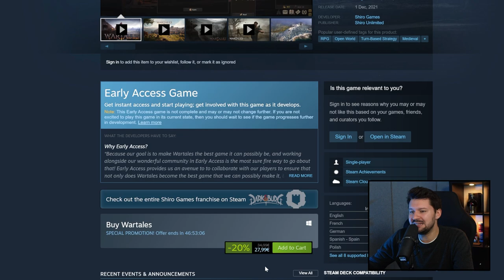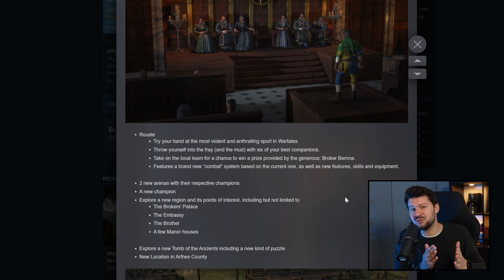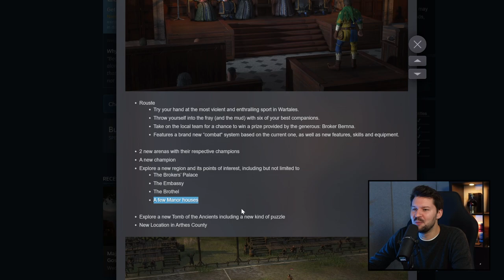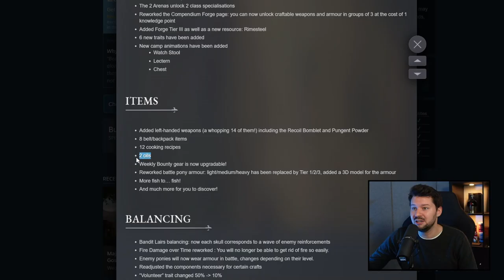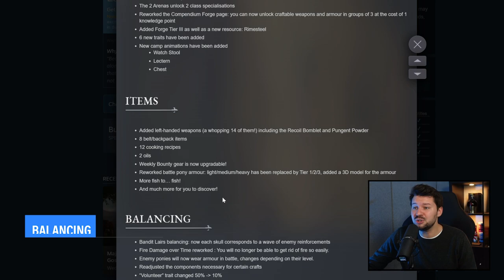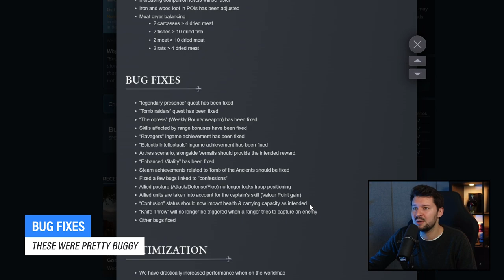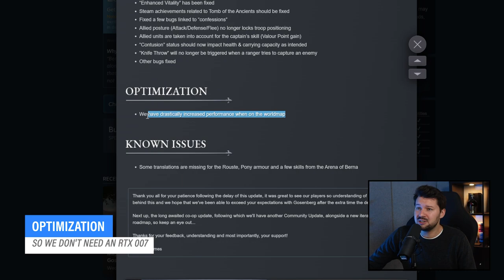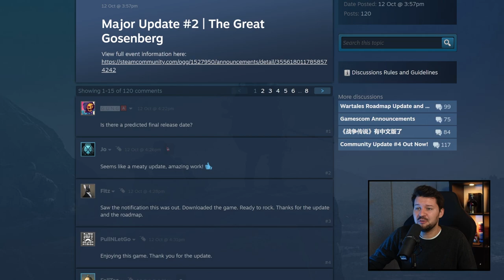Wartales Major Content Update: The Great Gosenberg - Everything You Need To Know (Patch Notes)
The Great City of Gosenberg update is now Live for Wartales: introducing the first capital to the game. Along with it, we get a ton of new weapons and items, new places to explore, bosses to defeat and much more! In this video, I share everything you need to know about thethe latest Gosenberg update for Wartales, talk about the game balancing, bug fixes, new content like Tombs, Heroes etc. Enjoy!

0:00 Intro
0:34 New Content
7:00 Balancing
8:52 Bug Fixes
9:16 Optimization
10:38 Conclusion

🤝 Business & collaboration:
info@04AMofficial(dot)com